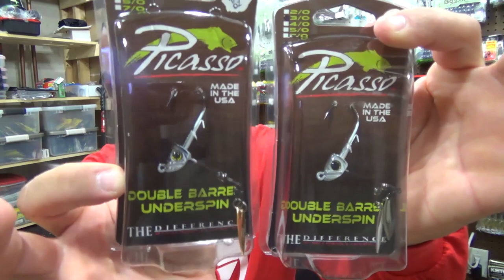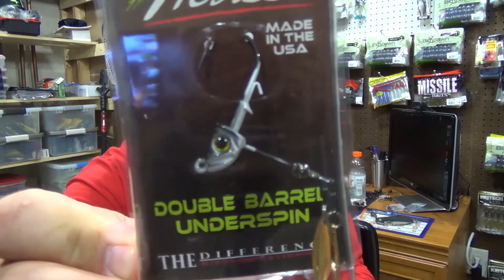Picasso Lure Unboxing. These Are Some Detailed Bass Lures..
Hey guys, here's a